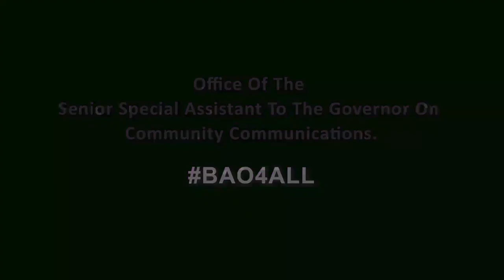Testimonies of Beneficiaries of Land Preparation Support Programme and Ekiti Cares FADAMA programme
Let’s talk Agric!

Land Preparation Support Programme and Ekiti Cares FADAMA program are a few of the ongoing programs through which Governor Biodun Abayomi Oyebanji is reaching and helping farmers at the grassroots.

We visited some of the beneficiaries in their communities. (see video)

Meanwhile, the Land Preparation Support programme is still ongoing. It simply means the government ploughing your farmland at a very subsidized price.

Please reach these contacts if interested;
Engr Fasakin: 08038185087 (Ekiti Central)
Engr Gbenga: 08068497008 (Ekiti South)
Engr Dare: 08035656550 (Ekiti North)